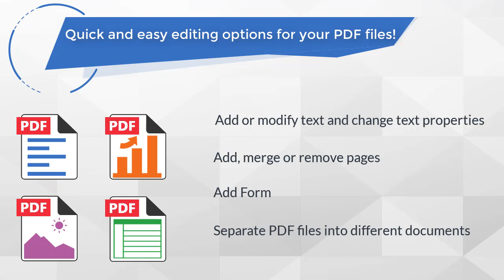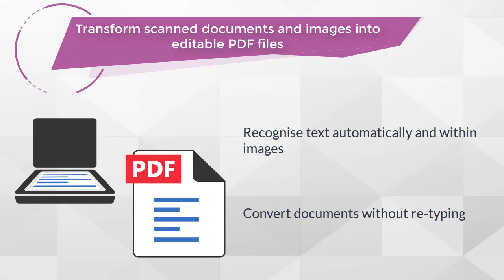Discover eXpert PDF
The professional tool to create, convert and edit your PDF Files

eXpert PDF 11 Converter is the PDF solution that offers everything you need to open, create and convert your PDF files.